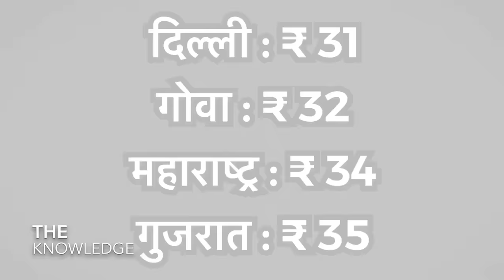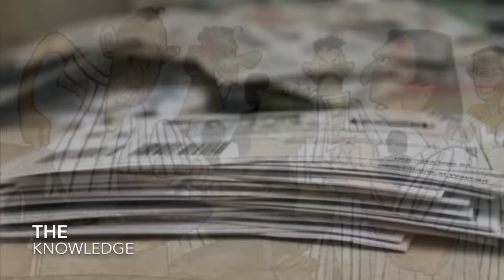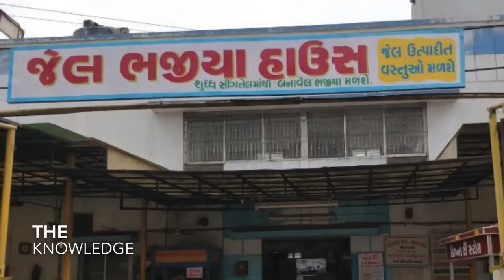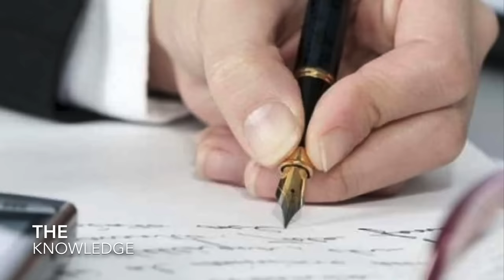Live inside the Indian Prison | जेल के अंदर की जिंदगी कैसी होती है?